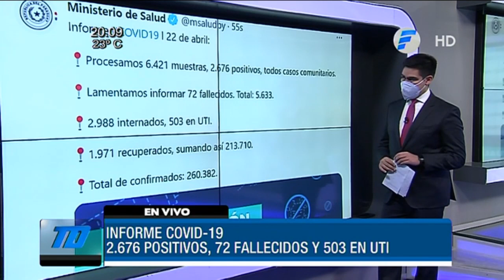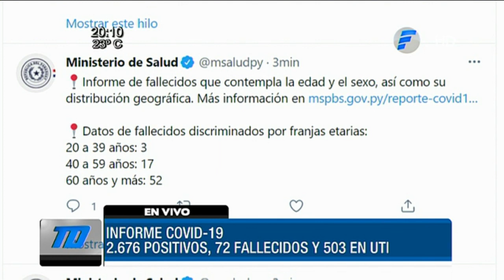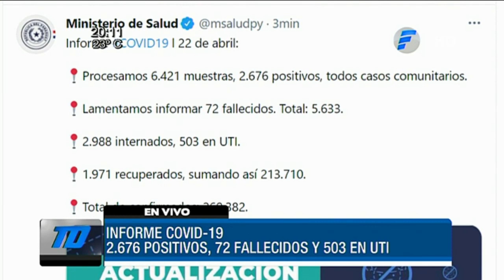Informe COVID de este jueves 22 de abril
El Ministerio de Salud anunció esta noche 72 fallecidos a causa del coronavirus y la cifra total de decesos llega a 5633 desde el inicio de la pandemia.